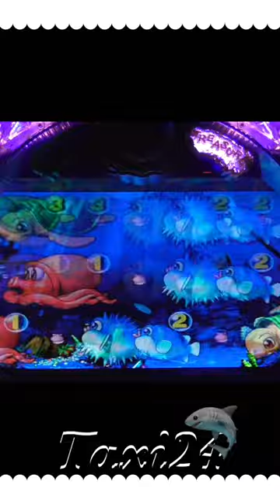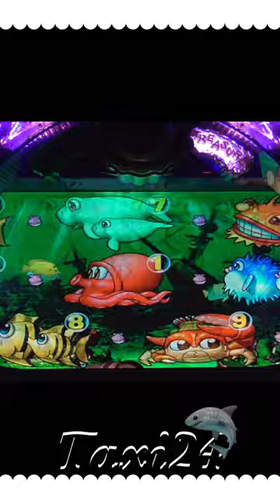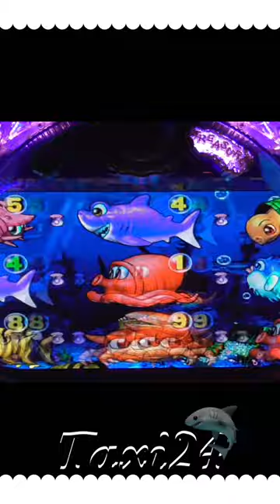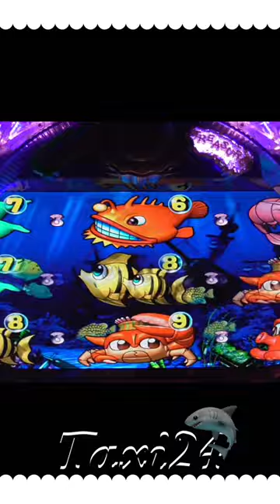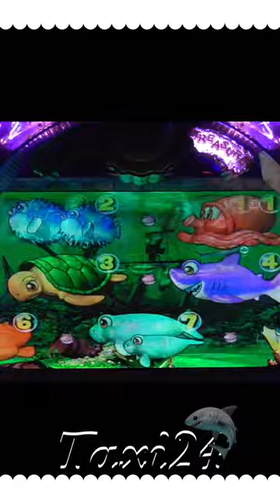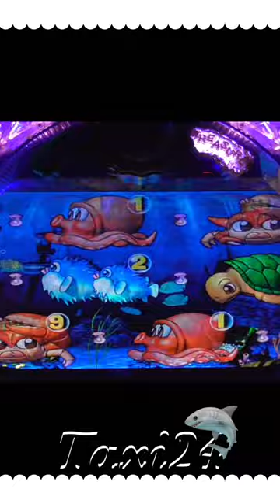【JAPANESE GANES】縦型！ぱちんこ/PACHINKO 2023.10.13❶登録者40000人突破😇感謝😆